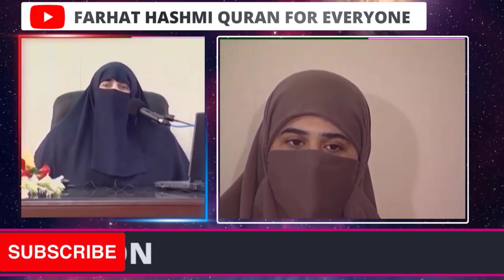Kufr Kya Hai | By Dr Farhat Hashmi